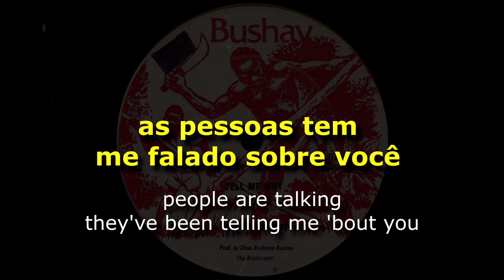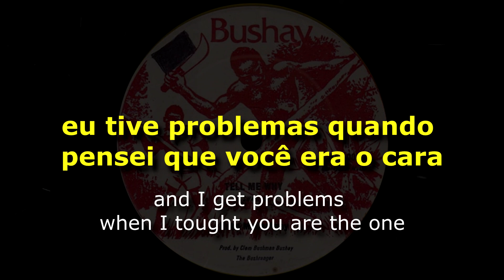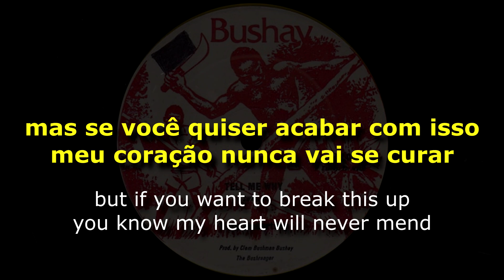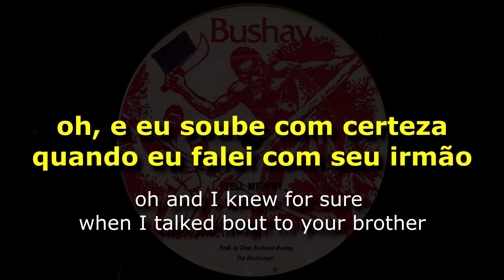Kate McCartney - Tell Me Why [ LEGENDADO / TRADUÇÃO ] reggae